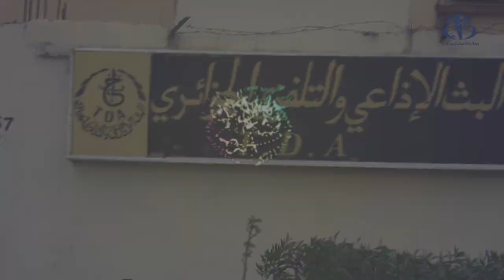سيدي بلعباس : وقف البث التماثلي و المرور إلى البث الرقمي الأرضي بخمس ولايات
سيدي بلعباس  (وأج)- تم اليوم  وقف البث التلفزي بالنظام التماثلي بخمس ولايات وذلك في إطار التحول الى البث التلفزي الرقمي الأرضي .